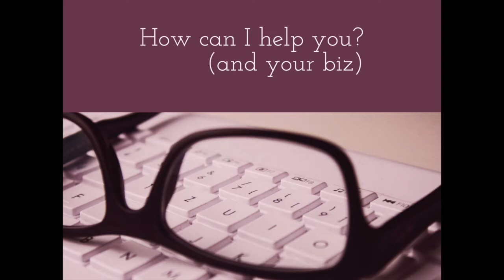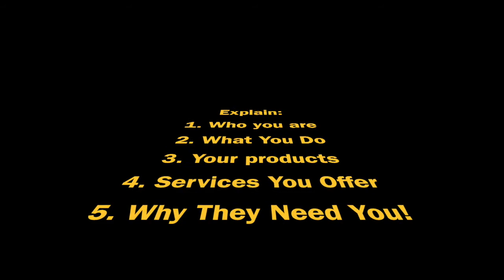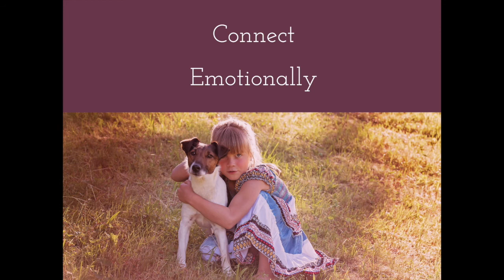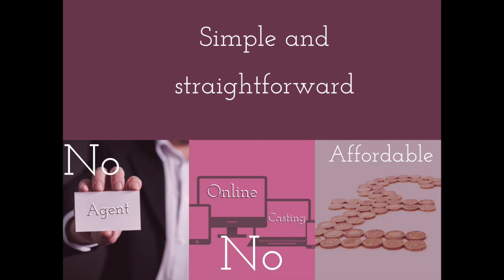Welcome To Alison Pitman Voiceover Services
Find out how your business can take advantage of Voiceovers to enhance your marketing and advertising strategies.  Female British voiceover artist Alison Pitman shows a number of different ways you can harness the power of Voiceovers